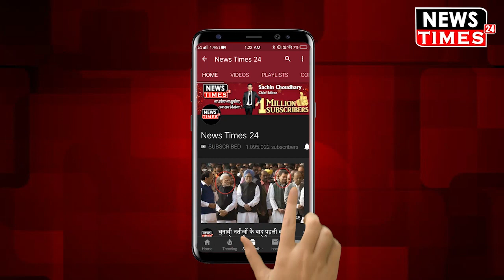Hunar Haat में जब Muslim कारीगरों से मिले PM Modi तो देखिए कैसा था माहौल !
Hunar Haat में जब Muslim कारीगरों से मिले PM Modi तो देखिए कैसा था माहौल ! Watch Out Full Video And News !